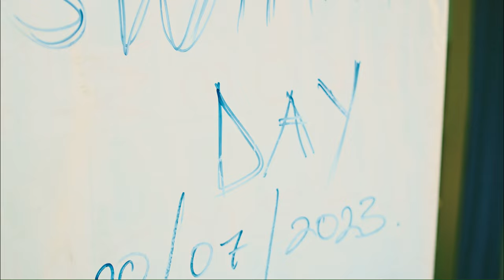Abakwana Ono - Horse De Master [Official Video] 4K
Abakwana Ono is a song sang in Luganda language called Luganda the most used language in Uganda as a country.
Abakwana Ono was sang by Horse De Master A big Brand one of the popular Artist in Eastern region and Uganda at large and in the song, he was warning to whoever vibes his girls that deserves Caine!!